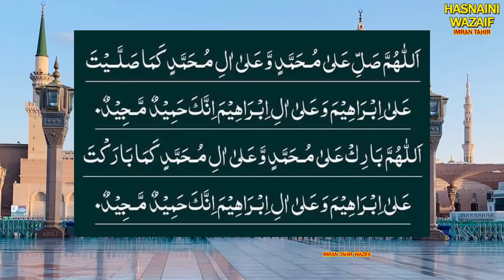Rabbi Inni Maghloobun Fantasir | Wazifa For Any Hajat | Dolat Se Mala Maal Hone Ka Wazifa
صرف 2 منٹ میں دولت سے مالا مال ہونے کا وظیفہ